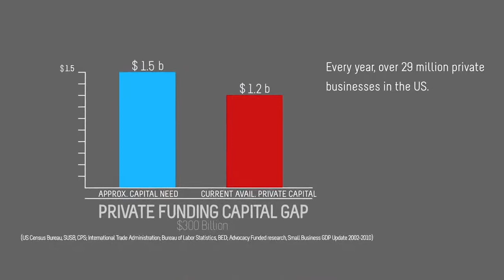The Virtuous Spiral of Transcendent Business: How to Lead With We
Simon Mainwaring is the founder and CEO of We First, a strategic consultancy that accelerates growth and impact for purpose-driven brands.

Simon’s book, We First: How Brands and Consumers Use Social Media to Build a Better World, is a New York Times, Wall Street Journal, and Amazon bestseller.

Prior to starting We First Simon spent 15 years as an writer, Creative Director and Worldwide Creative Director at the world’s top creative advertising agencies including Saatchi & Saatchi, Wieden & Kennedy, and Ogilvy working on brands such a Nike, Toyota, and Motorola.